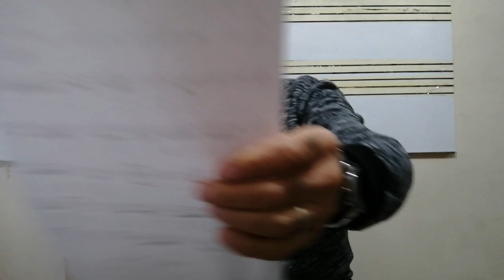304. Dersimiz BİR FIRTINA TUTTU BİZİ DERYAYA KARDI Solfej KISA SAP Yılmaz ÖZDEMİR /Zara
AKORT DO# Bu eserin notasını YILMAZ MÜZİK EĞİTİM MERKEZİ FACEBOOK SAYFASINDA İNDİREBİLİRSİNİZ. da daha ayrıntılı Yılmaz ÖZDEMİR KISA SAP BAĞLAMA EĞİTİMİ KANALIMIZI İNCELEYE BİLİRSİNİZ ESERİN PERFORMANS VİDEOSU.